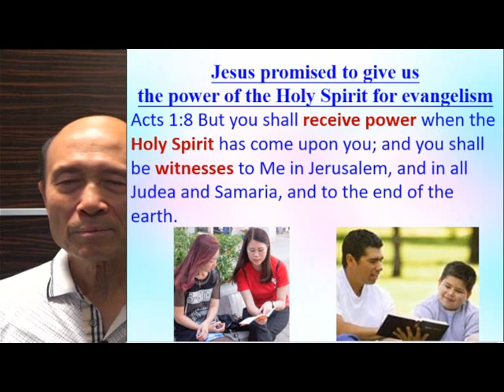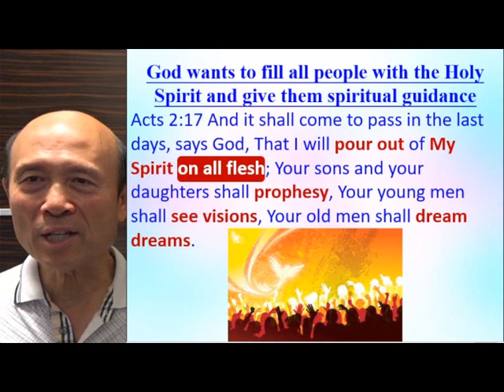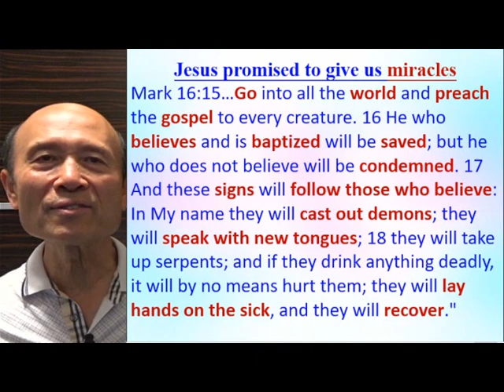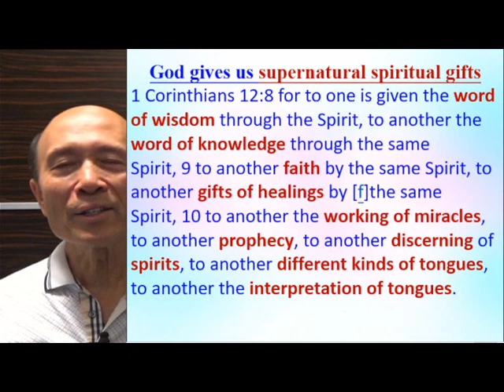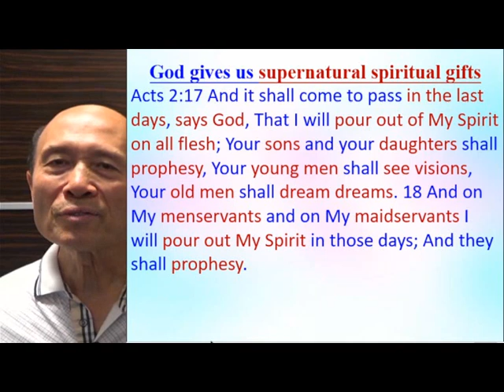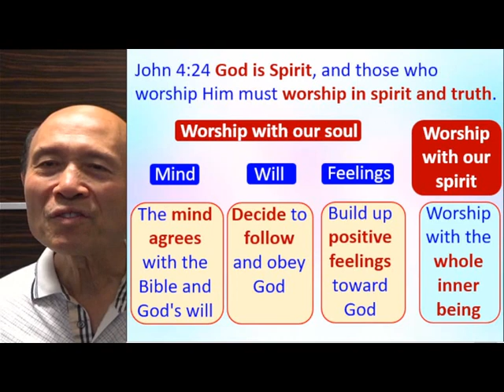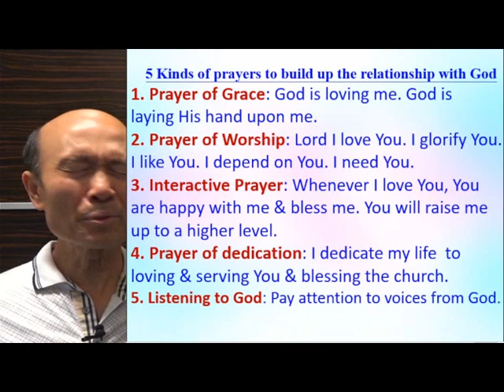Help people to experience the Holy Spirit & serve God with anointing (B) - Pastor Yip 2023-04-28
Help people to experience the Holy Spirit & serve God with anointing (B)

請肯定戶口名字是：Global Fire Missions Ministries Limited.

1. 與主的關係：怎樣建立與主相愛的關係，怎樣從主的愛得力，怎樣深信神的供應和計劃。
2. 處理生命：怎樣不被人、罪、負面思想情緒和潛意識、婚姻和生活的問題、和侍奉的問題影響。
3. 進入不同層次的侍奉：侍奉可以由簡單的生活見證，到建立別人的靈命，或進入策略性的侍奉。

《輕鬆得勝》的特色：
1. 一目了然：簡單知道怎樣處理和發揮生命。
2. 有實際可行的方法：我和很多人曾20年實際地應用。
3. 可以輕鬆喜樂地得勝：可以在恩典中輕鬆喜樂地處理任何問題，不需要在壓力下成長。因為耶穌的軛是容易的，而神喜悅我們任何真心的努力。
4. 活出《輕鬆得勝》並不太難：處理和發揮生命並不是遙不可及。